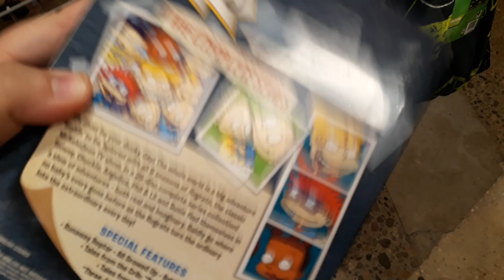Casino Night Zone